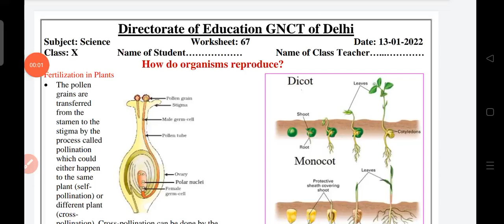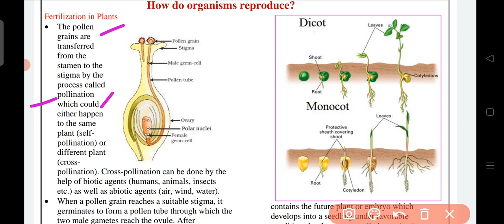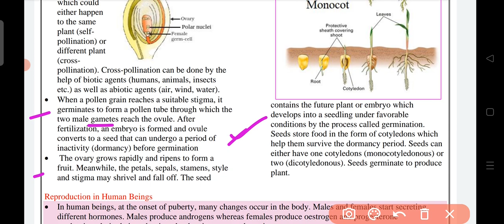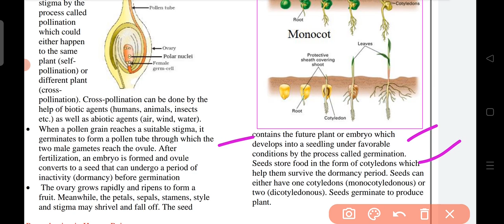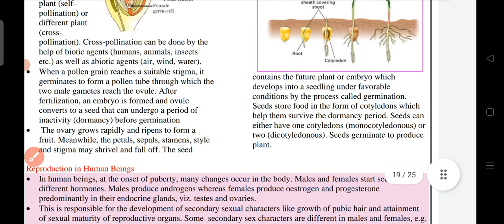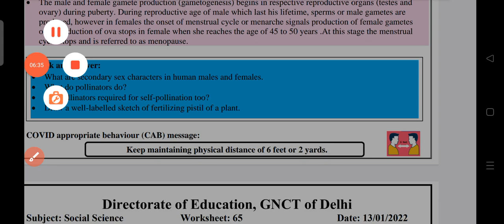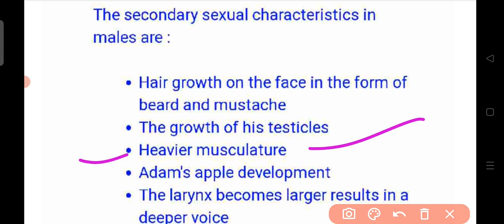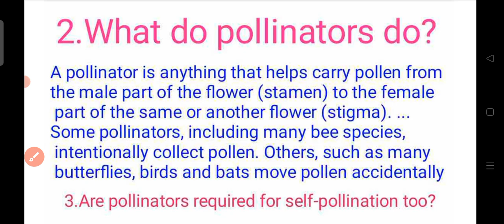Class 10 Science Worksheet 67 || English Medium || 13 Jan 2022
Class 10 Science Worksheet 67 in English | Science  Worksheet 67 Class 10 | X Science Worksheet 67 |

Class 10 Science Worksheet 67  in English || Science  Worksheet 67 Class 10 || DOE || 13 Jan 2022

10th Class Science Worksheet 67  | Science  Worksheet 67 Class 10 | X Science Worksheet 67 | Answer/Solution